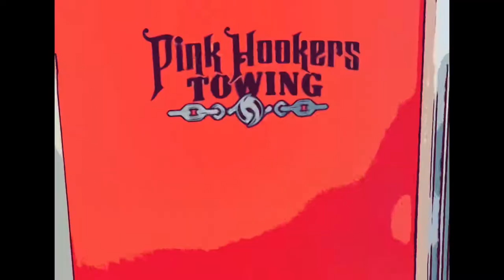It goes down at the Pink!! P-Valley Down in the Valley Follow us